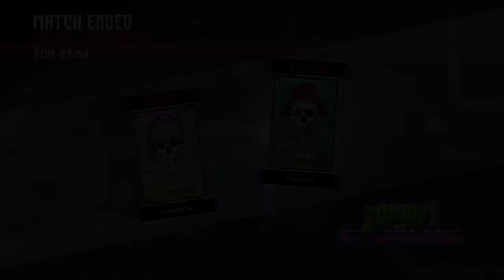Call of Duty: Infinite Warfare - Jaws of Defeat